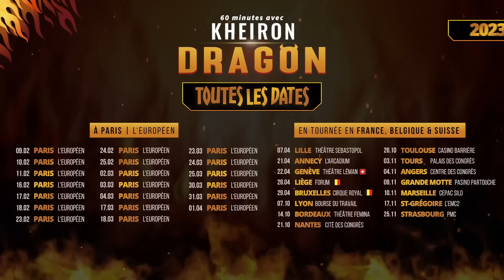Histoire surnaturelle - 60 minutes avec Kheiron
🚨 NOUVELLES DATES 🚨
À Paris jusqu'à Avril 2023